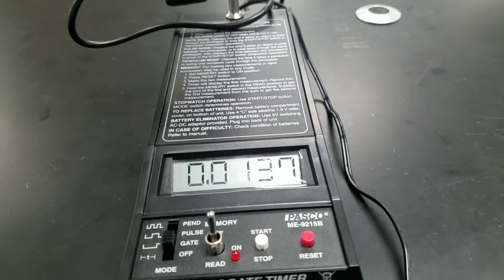Energy of a Pendulum Lab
This video is a lab to determine the potential and kinetic energies of a pendulum as it swings from its greatest height to its lowest point.  The video has two trials at different heights.  You can get the data from the video to determine the velocity of the pendulum at the bottom and its kinetic energy. You can take the difference between the drop height and its original height above the table to determine its potential energy at its highest point. Then you can compare the energies.